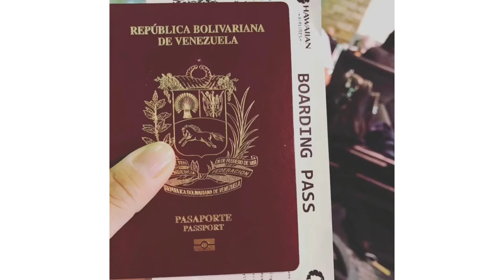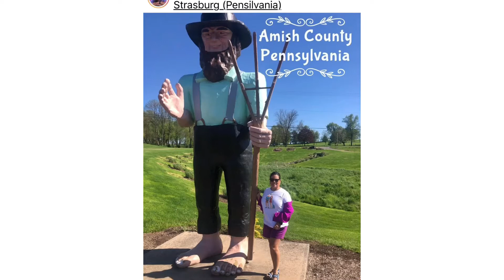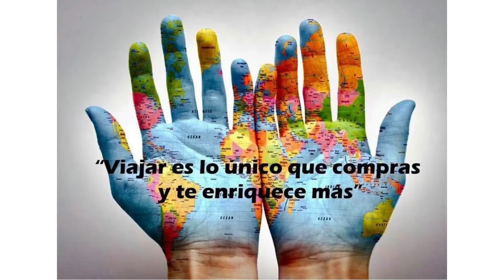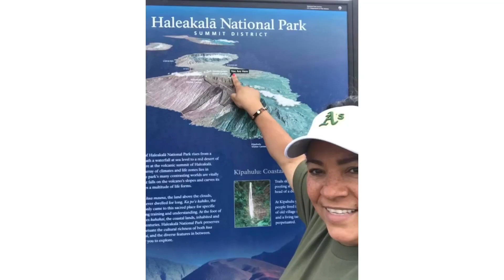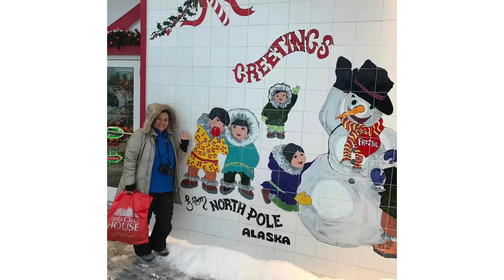Viajando ✈️ dentro de USA siendo indocumentado 🔥 Es posible + Pasaporte, Real ID o Licencia ⁉️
Solo los que vivimos esta experiencia entendemos lo difícil que es estar en la obscuridad. Una obscuridad clara pero que nos limita de ciertas cosas. En cuanto a viajar siendo indocumentada no ha sido ningún obstáculo ya que estoy consciente de todo riesgo. Viajar dentro de USA solo con un pasaporte vigente no es ningún delito como muchos piensan.